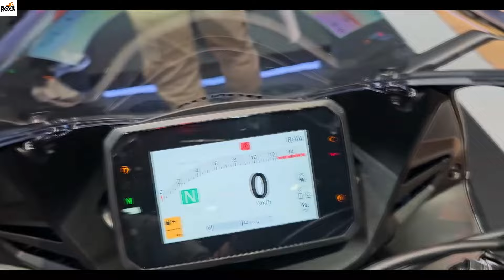2024 Honda CBR650R Black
2024 Honda CBR650R Black